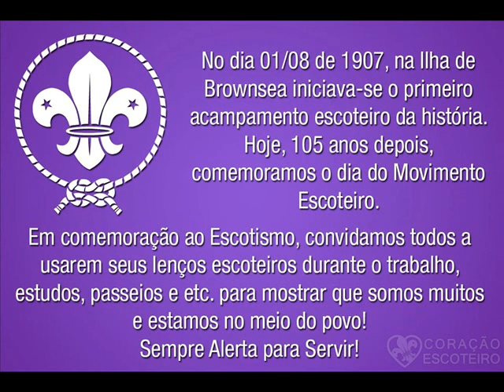Cançao Do Ajuri Nacional Trio Irakitan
Letras:
Viemos do norte,
do sul e do leste,
viemos do oeste,
de todo Brasil.
Das praias, dos papas,
Dos campos dos montes e
Dos horizontes de todo Brasil.
Das grandes cidades,
Das vilas mais belas,
Das casas singelas
De todo Brasil.
Mochila nas costas bandeiras ao vento
Para o acampamento de todo o Brasil

O Ajuri Nacional,
Do Rio de Janeiro,
É o marco triunfal do ano escoteiro,
Comemoramos o centenário de Baden Powel o fundador,
E do escotismo o cinqüentenário,
Do acampamento da Ilha de Browsea,
Na Ilha do Governador.

Se ele é gaúcho.
Você do amazonas,
De baixo da lona são todos irmãos
Qualquer cor ou classe,
Qualquer raça ou credo
Despertam bem cedo são todos irmãos

Fazendo a comida universitários
Peões e operários
São todos irmãos
Nascido em palácio, nascido em favela
Lavando a panela, são todos irmãos